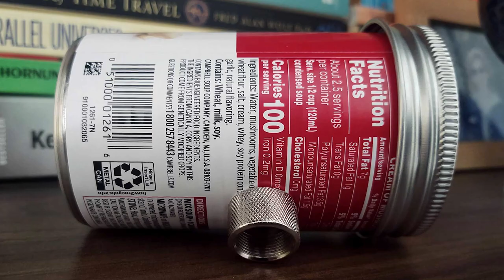Cream of Microphone | MZFX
The Cream of Microphone is my take on the classic lo-fi soup can mic. It’s a vintage, olde timey-radio-sounding mic with tons of attitude, and no low end! Use it for recording or live performance. Harmonica through a guitar amp? Yup, sounds great for that. Vocals? For sure. Putting together an old radio show podcast? This is the mic for you.

This video features acoustic guitar and vocal recorded through the Cream of Microphone. The recording has some light compression added after the fact, but no equalization has been applied. Thin and scratchy and beautiful!

Handmade in Sarasota Florida

Features:
● Hand-wired from top-quality components
● 10.5 oz soup can enclosure
● Integrated microphone mount
● Mojo for days